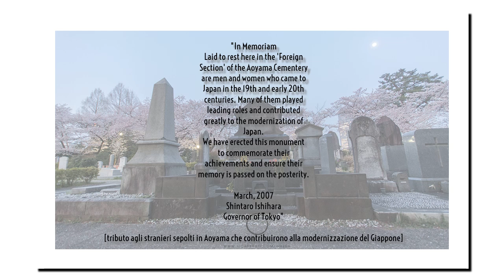La tomba di Edoardo Chiossone a Tokyo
Dal ricordo del Professore nel Museo d'Arte Orientale a Genova alla scoperta della sepoltura nel cimitero di Aoyama in Tokyo, Giappone.